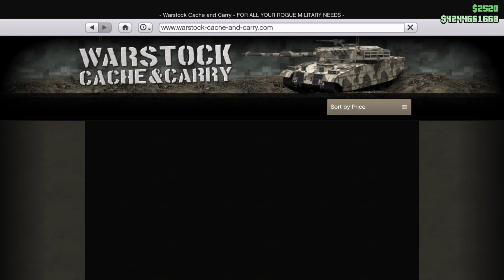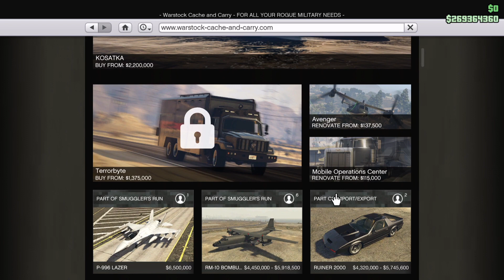🌌 Gta5 breaking news!!! 🚨 you must watch.📈 prices update ✨